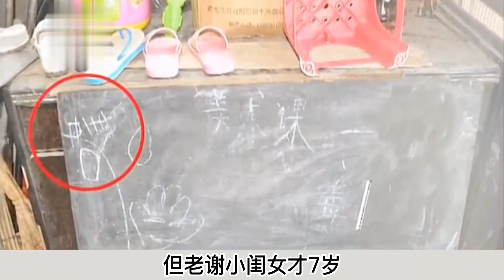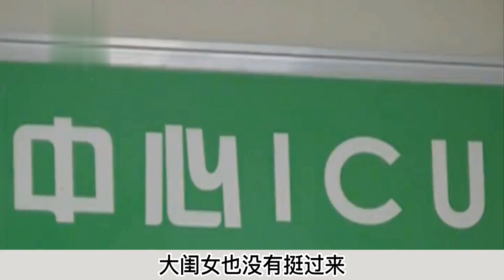一家四口夜晚浑身抽搐，三人因暴雨惨死家中，黑板上的字预示结局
NEWS 新闻 - 一家四口夜晚浑身抽搐，三人因暴雨惨死家中，黑板上的字预示结局